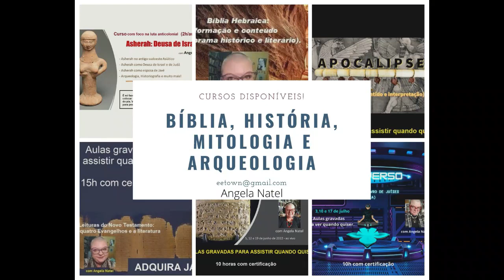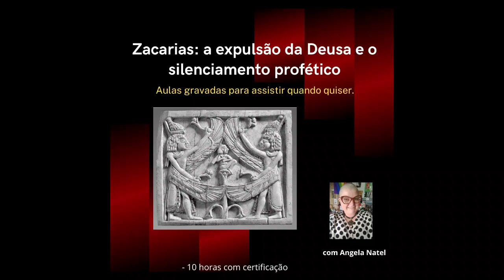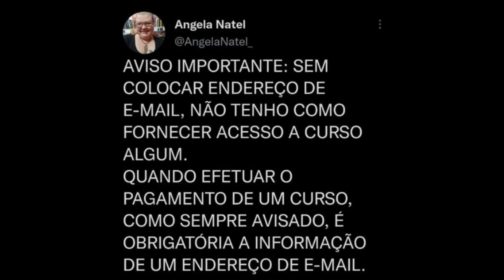Atenção para o curso gratuito: Introdução ao Panteão cananeu.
Para um curso completo sobre o assunto, obter uma biblioteca digital especializada, atendimento personalizado e certificação adquira o Curso: “O panteão ugarítico e a mitologia cananeia: Deuses e Deusas da Bíblia”

FORMAS DE PAGAMENTO:
2. PicPay: @angelanatel
3. Mercado Pago (nesse caso acrescentando 5 reais ao valor total)